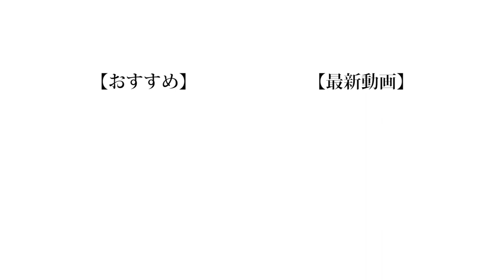【自作】笑ってはいけない坊主めくり！！！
❏ 公式
❑ 晴生(はるき)
❑ 魁斗(かいと)
❑ のせ
❑ もっち
【Untitled_mo】